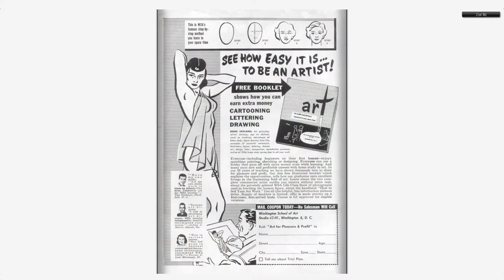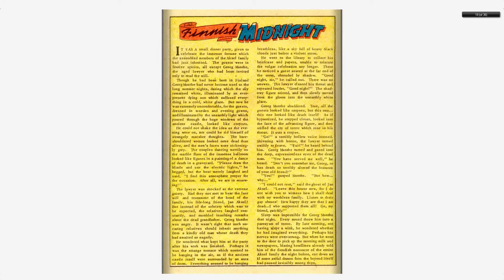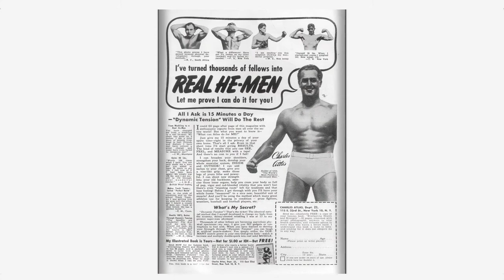Adventures into the Unknown #042 American Comics Group